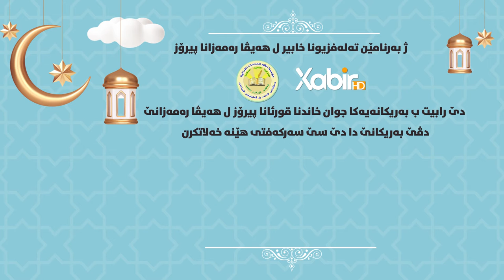لەزێ بکە و ناڤێ خوە تومار بکە بو هەیڤا رەمەزانێ